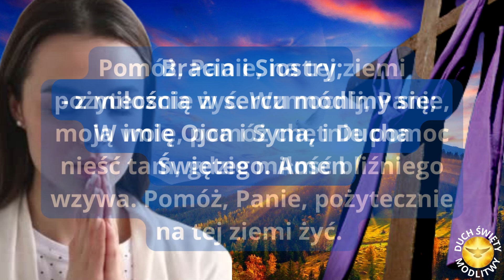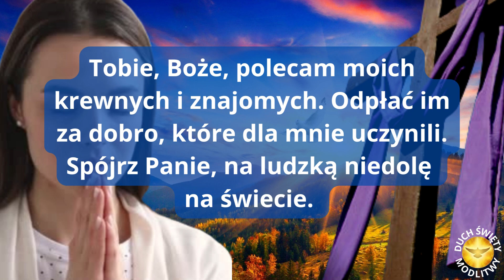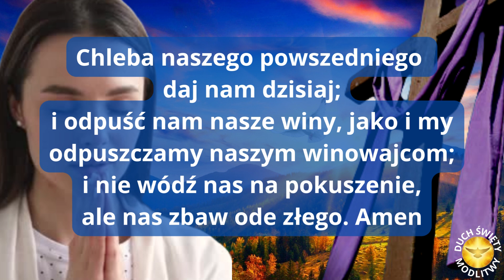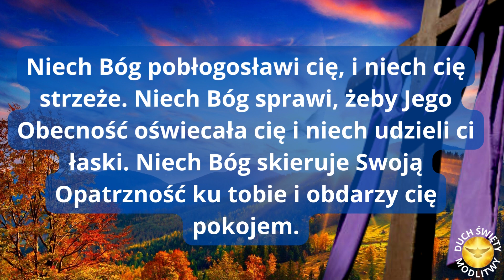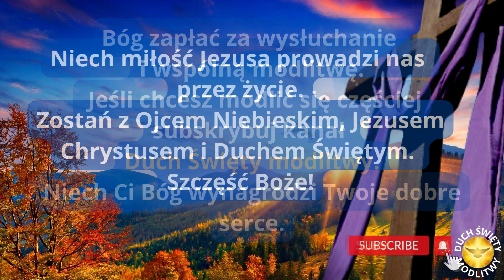MODLITWA PORANNA DO BOGA ❤️ BOŻE MODLĘ SIĘ ZA...... ❤️ BŁOGOSŁAWIEŃSTWO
Modlę się do Ciebie za chorych, za biednych, za ludzi bezradnych i wszystkich cierpiących.